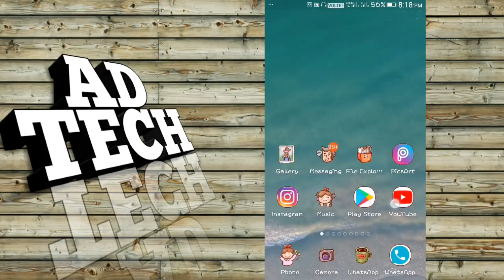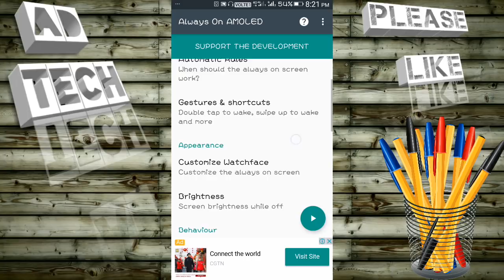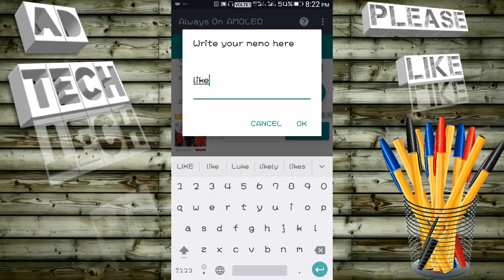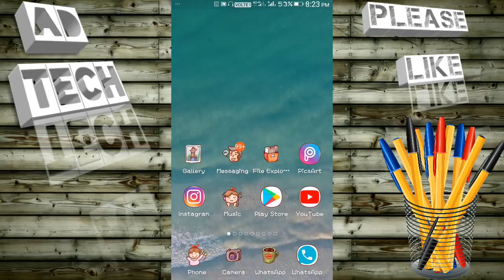ଫୋନ୍ ଲକ୍ କଲାପରେ ବି ଟାଇମ୍ , ଡେଟ୍ ବାହାରିବ || Always Screen On Android ( By Ad Tech Odia )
This video is all about an app always Screen on

App link

Background Music